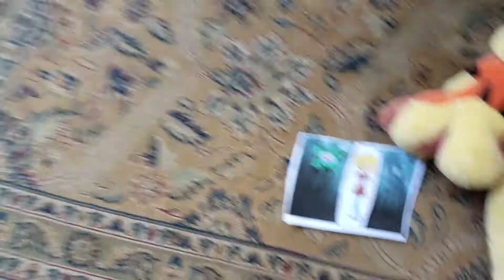Tiggers' Clues Skidoo Season 1 Ep 19 New Version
What is Tigger Afraid Of?

Note The Reason Why I Made a New Version of This Video is Because the Skidoo Segment was Suppose to be Somewhere Scary in What is Tigger Afraid Of?